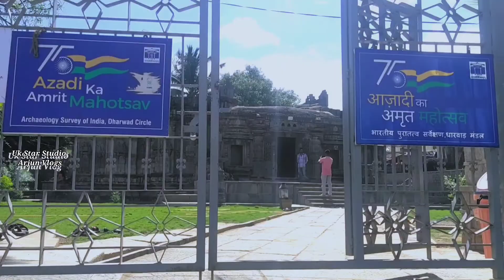Karnatak Tourist Place 900 Years Old Temple Unkall Hubli Uk Star Studio Arjun Vlog Hublidharawad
Chalukky's Built By Chandramouleshwara Temple ನಮ್ಮ ಹುಬ್ಬಳ್ಳಿಯ ಉಣ್ಕಲ್ ನಲ್ಲಿ ಇರುವ ಚೆತುರ್ಲಿಂಗಮೂಖ ಚೆಂದ್ರಮೌಳೆಶ್ವರ್ 900 ನೂರು ವರ್ಷಗಳ ಸ್ಟು ಹಳಯ ದೇವಸ್ತಾನ ಇದು ಚಾಲುಕ್ಯರ ಕಾಲದಲ್ಲಿ ಅಂದ್ರೆ 11ರಿಂದ12,ನೇಯ ಶತಮಾನದಲ್ಲಿ ಕಲಾಶಿಲ್ಪಿ ಜಕಣಚಾರ್ಯರಿಂದ ಒಂದೆ ರಾತ್ರಿಯಲ್ಲಿ ಕಟ್ಟಬೆಕಾದ  ಕಟ್ಟಲಾಗದೆ ಗೊಪುರ್  ಅರ್ದಪುರ್ಣ್ ಆಗಿದೆ  ಅದಕ್ಕೆ ಕಾರಣ ಬೆರೆ ಬೇರೆ ಥರಹದು ಕಥೆಗಳು ಇವೆ  ಇತಿಹಾಸದಲ್ಲಿದೆ .ಧನ್ಯವಾದಗಳು